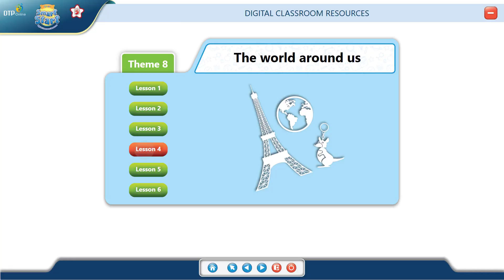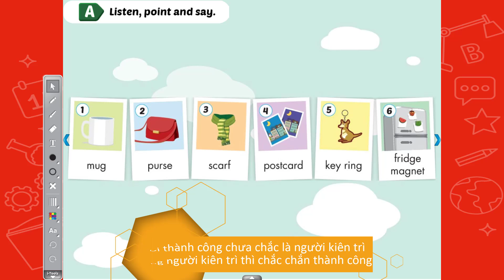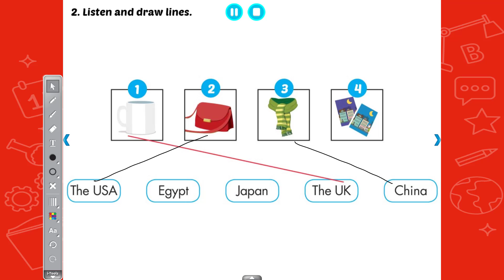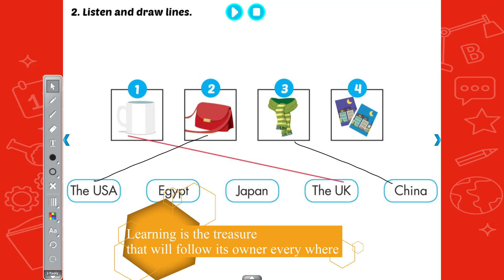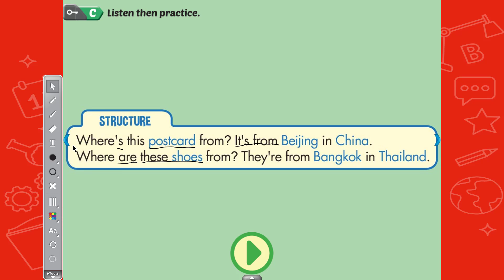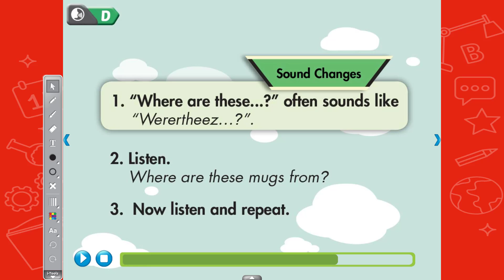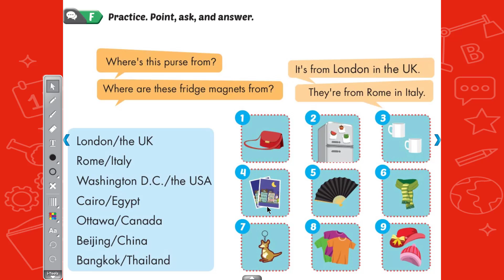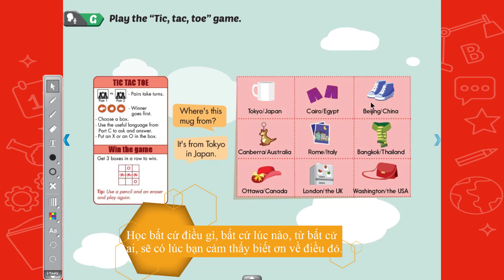Smart Start 5 Theme 8 Lesson 4